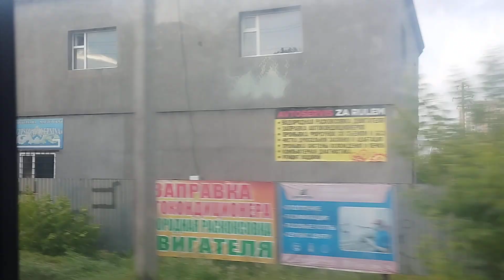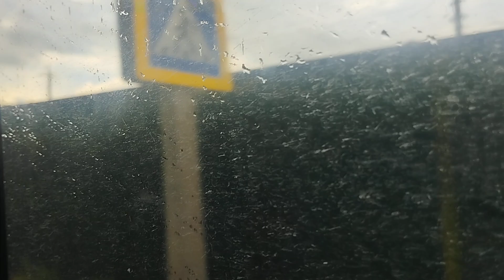Астана. A541 Iveco Crossway 13m LE маршрут 42